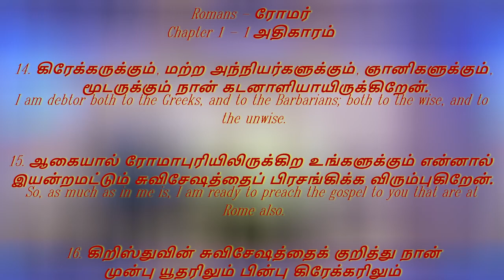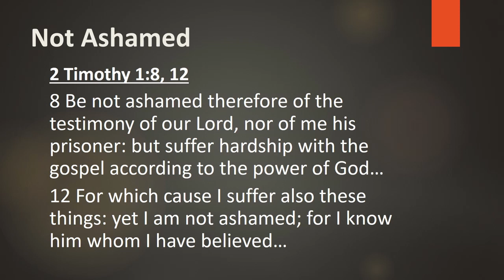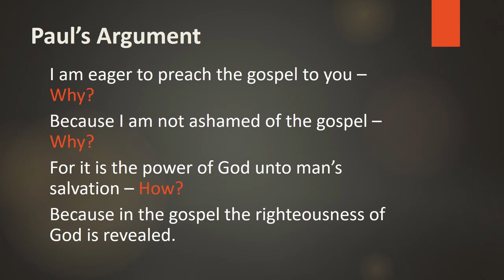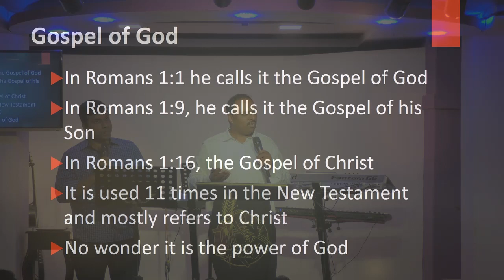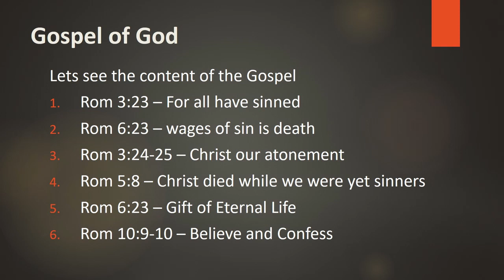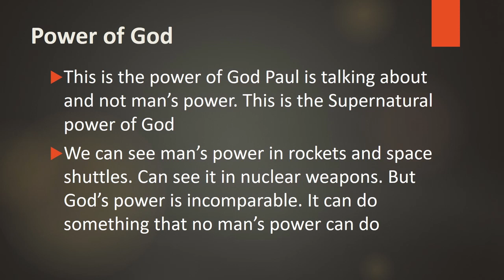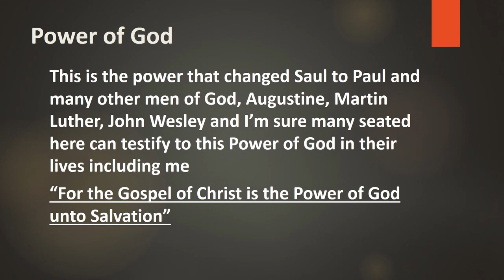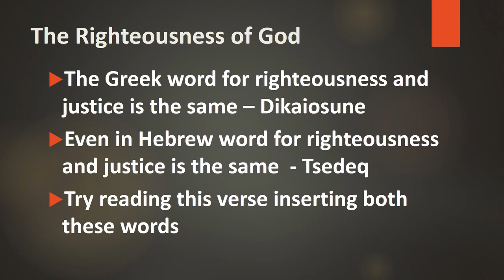BOOK OF ROMANS | Chapter 1:16-17| Ps. Vinod James |Combined Bilingual Sermon| 16.02.2020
Not Ashamed of Gospel:
We shouldn’t be ashamed of the gospel because it is the ONLY power of God that can save man

Paul’s Argument:
I am eager to preach the gospel to you – Why?
Because I am not ashamed of the gospel – Why?
For it is the power of God unto man’s salvation – How?
Because in the gospel the righteousness of God is revealed.